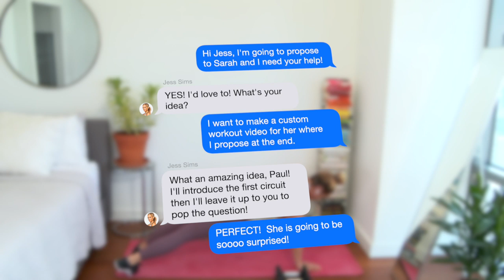Sarah & Paul - A Peloton Proposal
Paul asked Sarah to marry her in the most unique way we've ever seen.  With the help of one of Sarah's favorite Peloton instructors he surprised her by asking for her hand in marriage.  Congrats to the newly engaged couple!